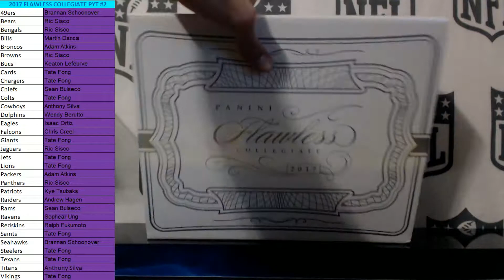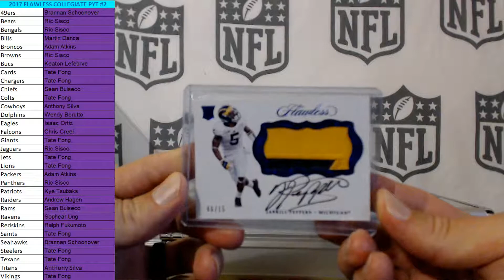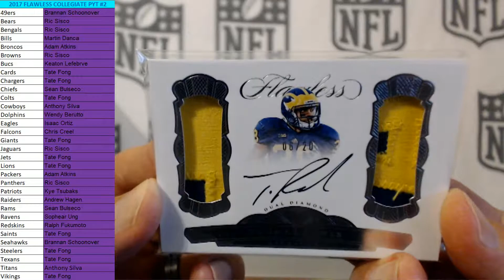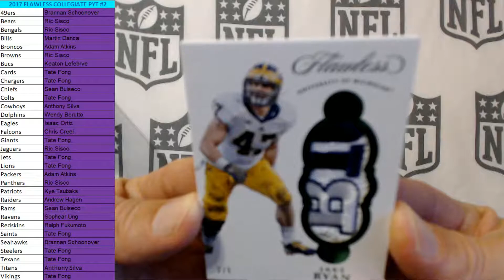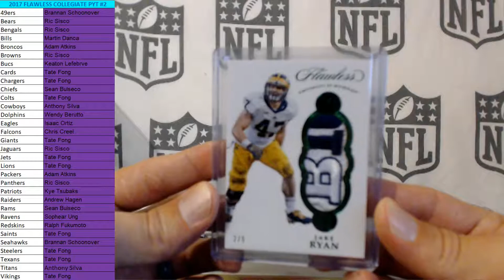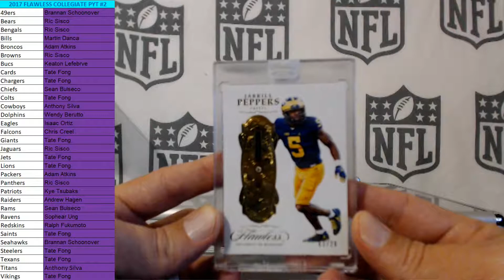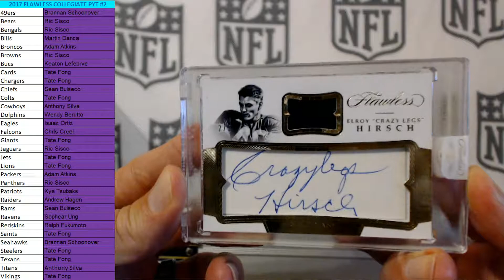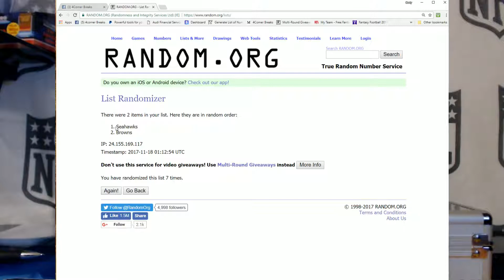2017 Flawless Collegiate Half Case PYT #2